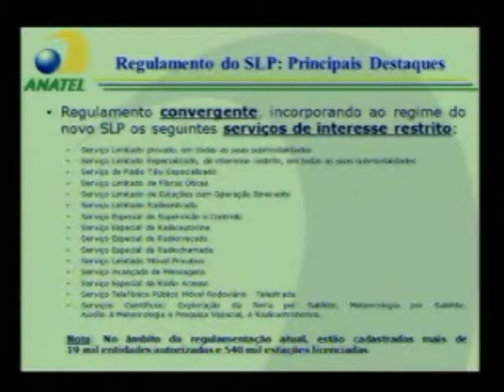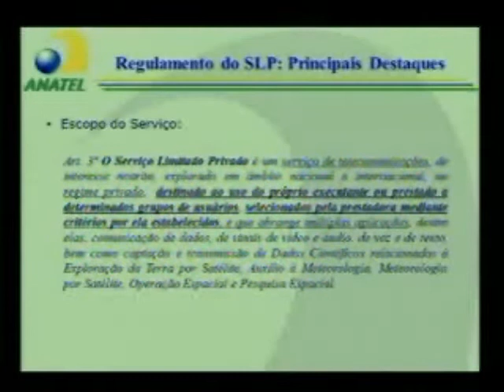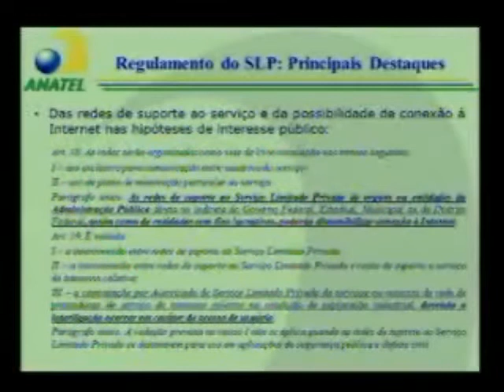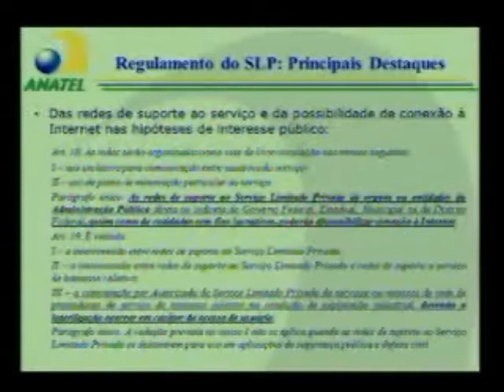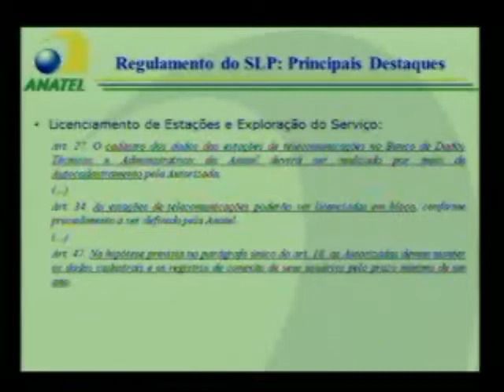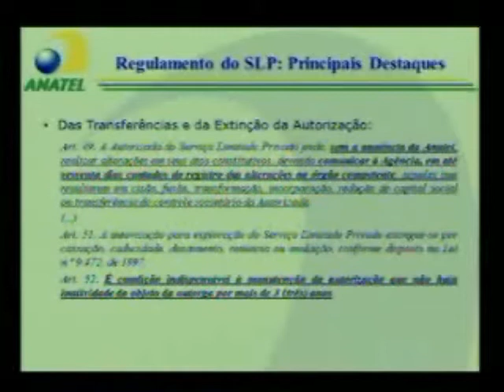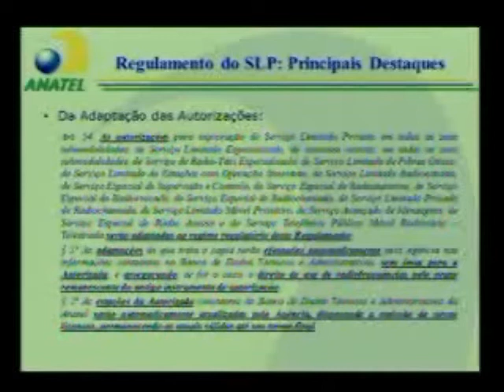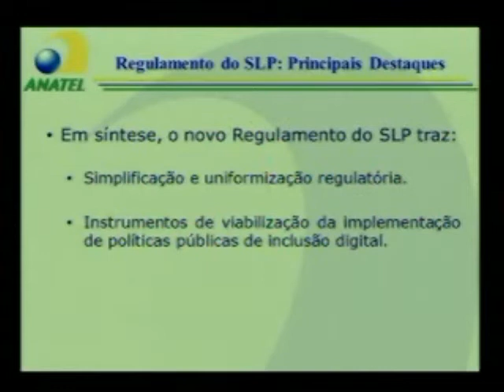Prefeituras e ONGs podem oferecer acesso à Internet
Novo regulamento do Serviço Limitado Privado (SLP) permite que administrações públicas federal, estaduais ou municipais, bem como entidades sem fins lucrativos, utilize tanto a autorização como as faixas de frequência associadas para a oferta de banda larga. Vale lembrar que existem bandas destinadas ao SLP já pré-definidas nas faixas de 3,5 GHz e mesmo na de 2,5 GHz, licitada no ano passado.